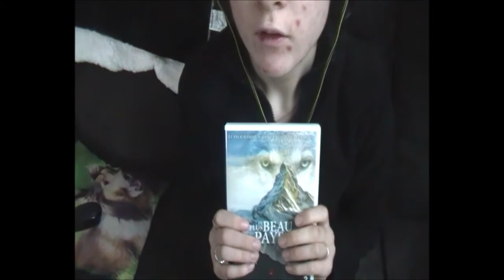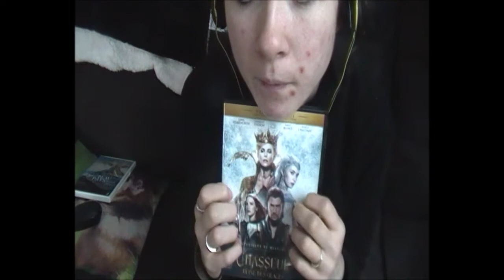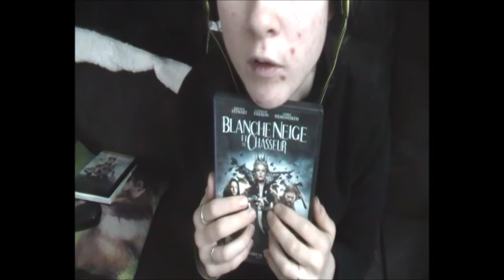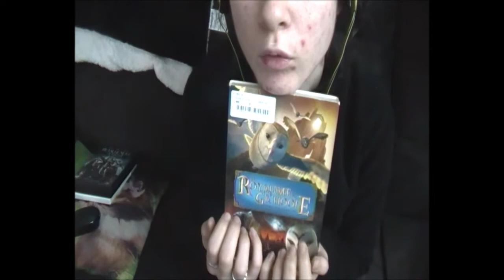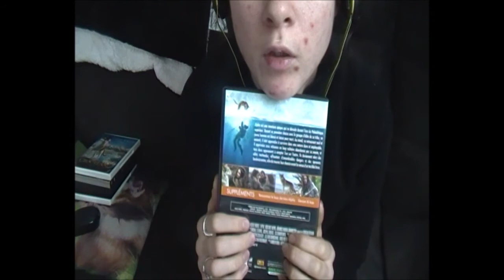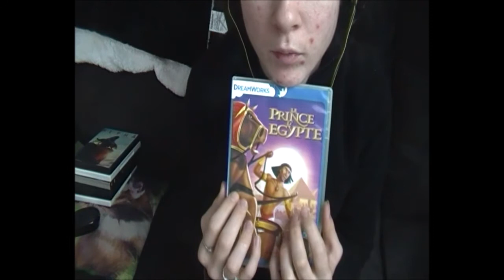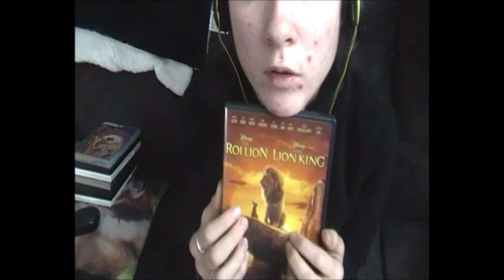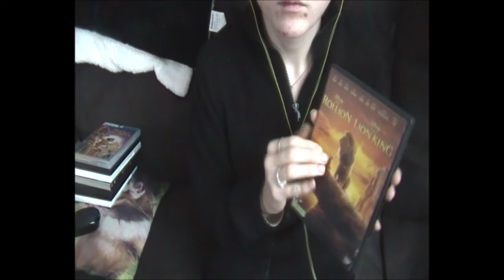ASMR [ Ma Première Vidéo ] Je vous Présente mes 8 Tops DVD ( Scratching, Tappings )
Bonsoirs toute et a tous bienvenue pour ma première vidéo sur ma chaîne Justine ASMR d'une vidéo ou je vous présente mes 8 Tops DVD en faisant du Scratching puis du Tappings sur les DVD j'espère vraiment que cette première vidéo t'aura plus si sa avais été ton cas laisse moi un commentaire de t'abonner si tu ne l'ais pas déjà de me mettre un j'aime un pouce de liker puis pourquoi de la partager si selon votre choix gros bisous puis a très bientôt pour des prochaines vidéo bisous puis prenais bien soins de vous c'est la base bisous .